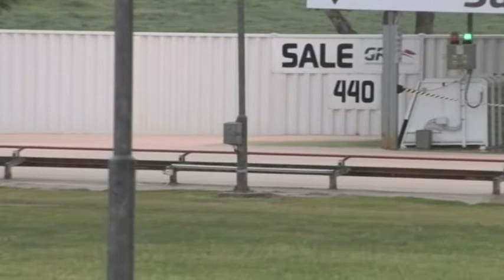SLE SUN 08 SEP 19 R1